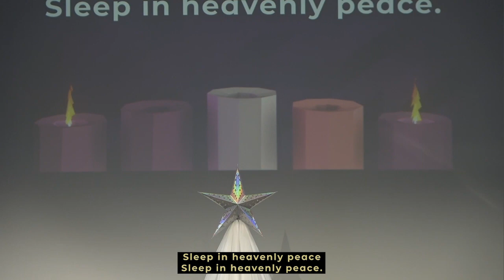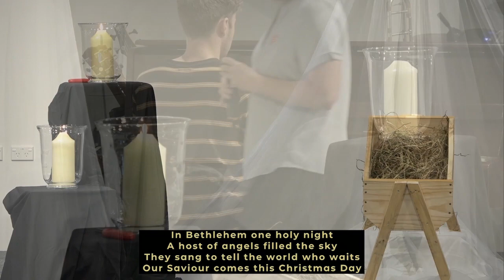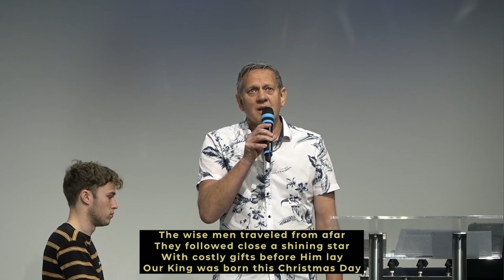Emmanuel - Char Whybrow (Full Service)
OUR PLAYLISTS (via topic)...

Video chapters:
0:00:00 Video clip: Mary hears from the Angel
0:02:16 Advent thoughts
0:17:19 Song: Away in a Manger
0:20:34 Advent reading (Kelly Jenkins)
0:26:18 Video clip: The Shepherds
0:30:00 Song: Silent Night
0:33:50 Advent thoughts
0:37:58 Song: Hope Of Israel
0:42:44 Meditation: Emmanuel (Char Whybrow)
0:49:48 Song: Emmanuel